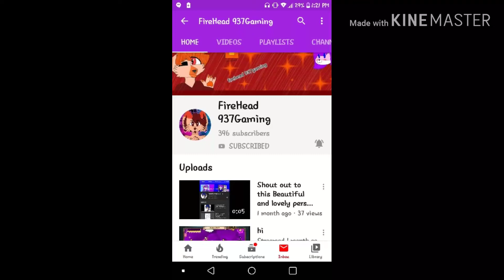I am begging u plz subbbb my bootyful ppple ( the linked in the desc)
Who ever siad subed first get a fanart